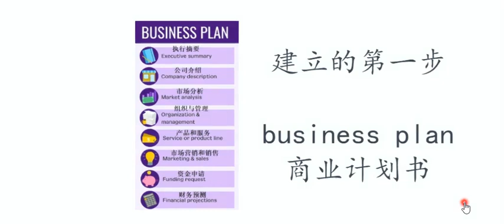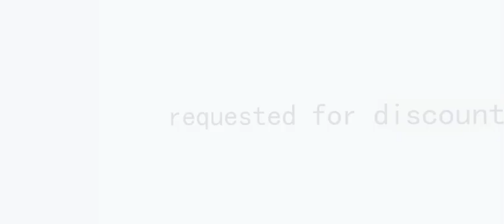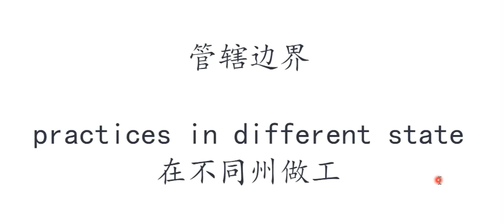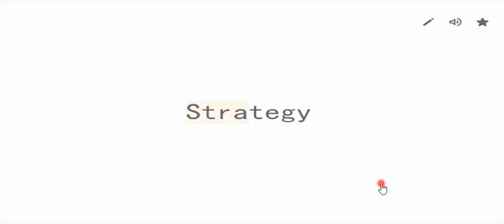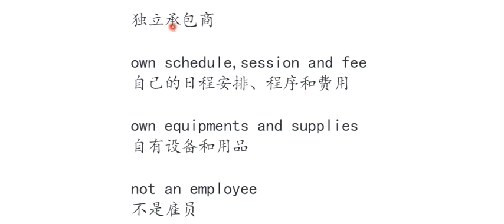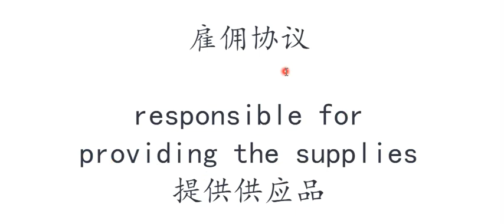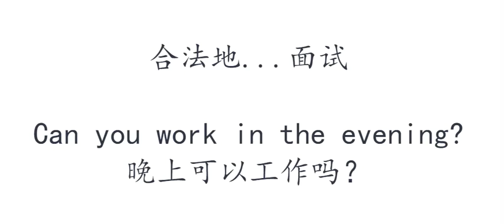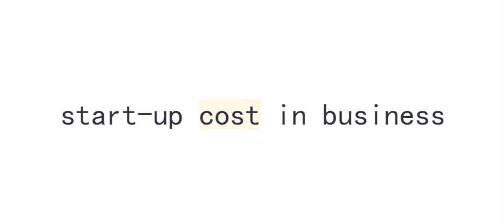20220526 关键词 专业实习 生意实践